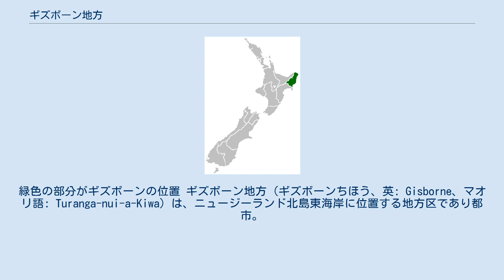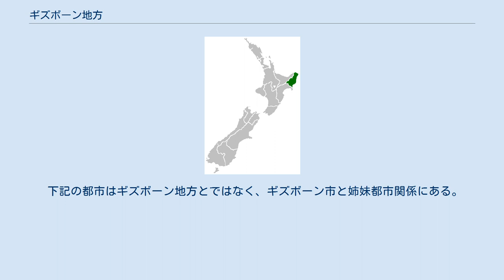ギズボーン地方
緑色の部分がギズボーンの位置 ギズボーン地方（ギズボーンちほう、英: Gisborne、マオリ語: Turanga-nui-a-Kiwa）は、ニュージーランド北島東海岸に位置する地方区であり都市。
周辺地域面積はおよそ8,355平方キロメートル。
周辺地域人口は、45,900人（2008年）。
 北島北東部東岬に位置し太平洋に接する地域。
周辺地域人口の75%はギズボーン市に在住している。
地域名は、植民地書記官（現在のニュージーランド内務大臣（外交担当職）に相当）を務めたウイリアム・ギズボーン（1825年 - 1898年）から取り命名された。
 ギズボーン市はポバティ湾北端に位置する町。
日照時間が長く、豊かな土壌を持ち、3つの大きな川（トゥランガヌイ川、タルヘル川、ワイマタ川）の豊かな水量から酪農、畜産、園芸、農業、ワイン醸造用ブドウの栽培など多くの農産品を栽培・生産している。
1769年10月8日に、ジェームズ・クックとエンデバーがニュージーランド初上陸した地として伝えられ、渚（なぎさ）にはクック上陸の記念碑が建てられている。
国際日付変更線に最も近い町であることから、ニュージーランドで最も早く目覚める町でもある。
 下記の都市はギズボーン地方とではなく、ギズボーン市と姉妹都市関係にある。